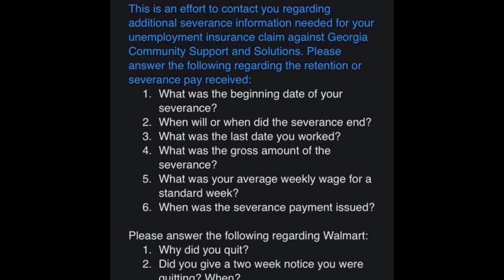I WON MY APPEAL AND GDOL STILL HASN'T PAID ME|| GADOL WON'T PAY ME|| UNEMPLOYMENT HELP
If you haven't received your funds from GDOl and you have been waiting on your the money you are owed, you have to call them!  Getting them on the phone is a hassle, therefore I suggest you use

Claimyr will dial for you and ensure that you reach an agent.